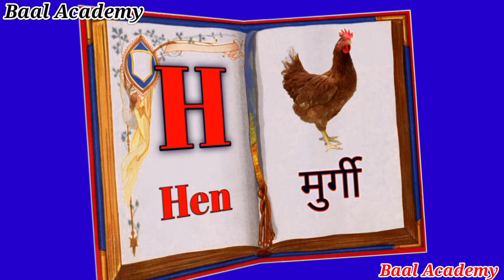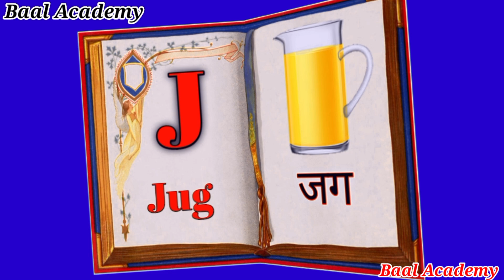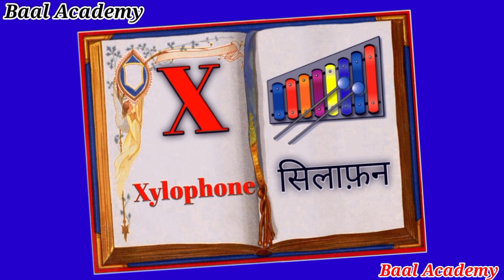ABC Phonics Chant for Children | Sounds and Actions from A to Z